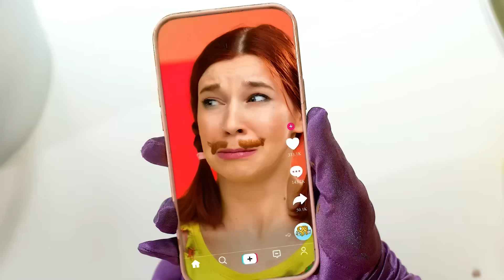Rica VS Pobre VS Mega Rica Alimento Desafío | Batalla Épica de Comida por TeenDO Challenge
¡Un nuevo desafío te espera! ¡Únete a nosotros, será muy divertido!